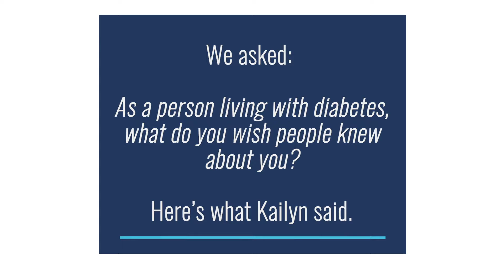As someone who lives with diabetes, what do you wish people knew about you?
SDRI is celebrating National Diabetes Awareness Month this November. We asked Kailyn: As someone who lives with diabetes, what do you wish people knew about you?

Join us all month long as we hear from others impacted by diabetes!